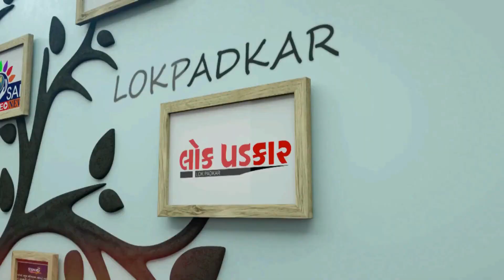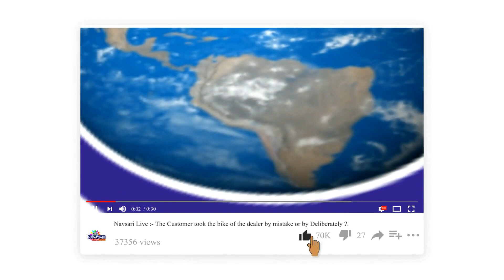NAVSARI LIVE :- આતલિયા જીઆઇડીસી માં મહાદેવ ટ્રેડિંગ નામની કંપનીમાં લાગી આગ